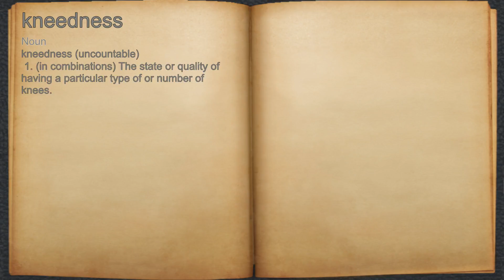What does kneedness mean?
A spoken definition of kneedness.

Intro Sound:
Typewriter - Tamskp